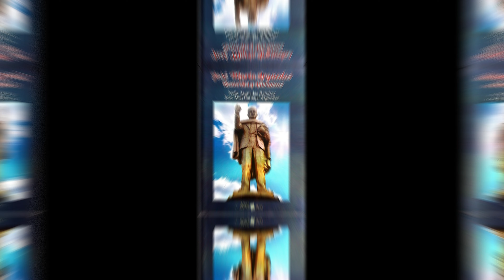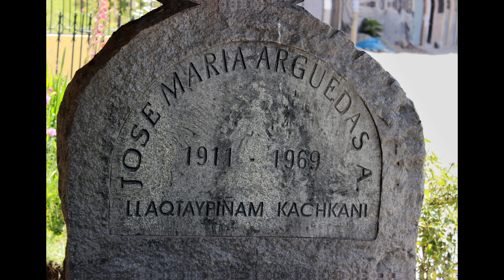Audio libro, RECUERDOS Y AÑORANZAS (un viaje a Lucanas)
Nelly arguedas vuelve a su tierra natal Lucanas ya que el ministerio de cultura reconocerá como patrimonio cultural la hacienda Viseca